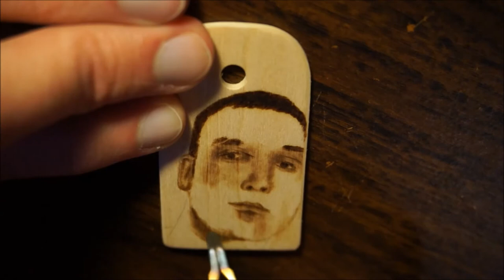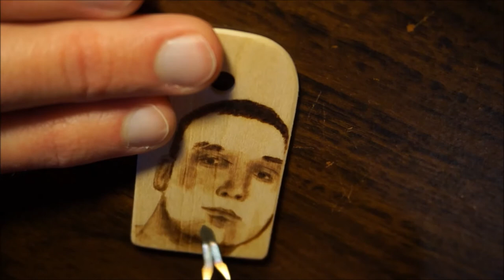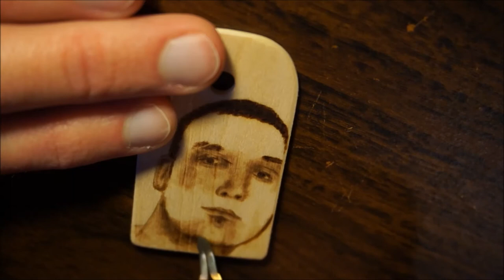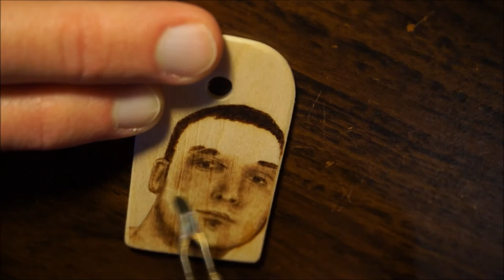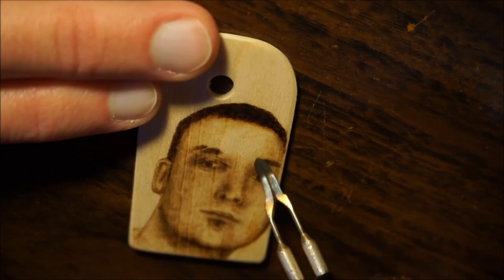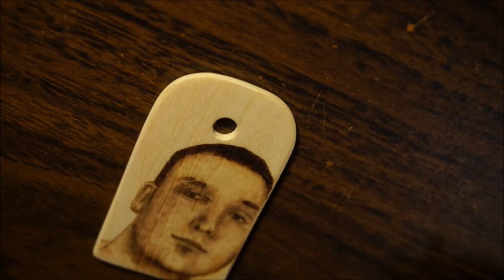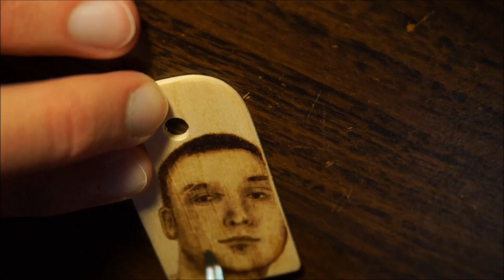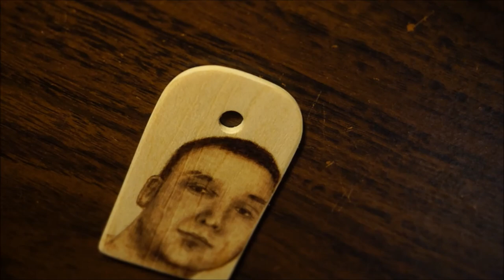Portrait - real-time speed